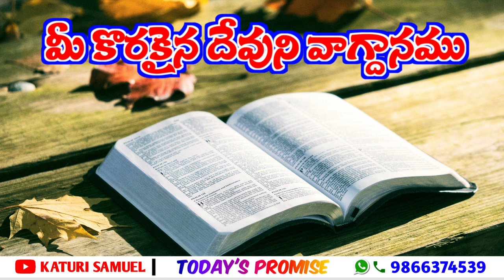Today's Promise 07.10.2022 || Katuri Samuel